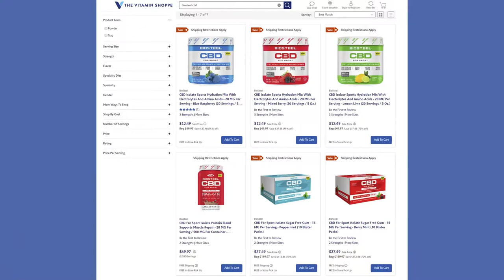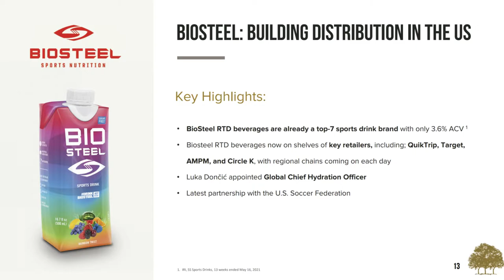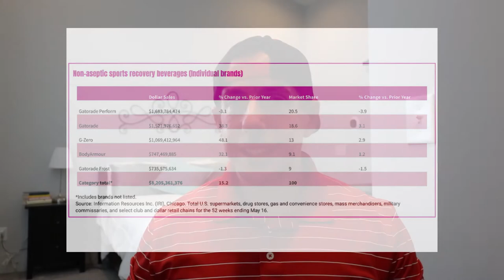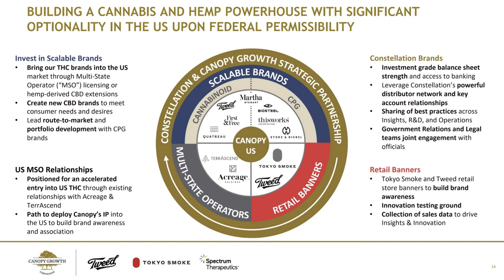Does BioSteel Stand a Chance Against Gatorade or BODYAMOR | Deep Dish CPG Ep.125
The "Deep Dish CPG" series will focus on deeper business musings and sets out to seek answers to possible future needed changes that will be caused by intersecting variables. Deep Dish CPG Ep.125 explains if BioSteel stands a chance against Gatorade and BODYARMOR. In a beverage category controlled firmly by Gatorade for decades, will the massive marketing push of BioSteel be enough to make a material impact? With CBD regulation being stalled for the last few years in the U.S. market, the original strategic plan of Canopy Growth acquiring sports nutrition brand BioSteel to commercialize cannabis-focused supplements was also on the back burner. That being said, the companies decided to pivot and focus on bringing “the best kept secret in professional sports” hydration product to the mainstream consumer by offering it in packaged beverage form. Why a pivot to this magnitude could even have a chance to be successful is because Canopy Growth just so happens to be minority-owned (38.6%) by the $9 billion alcoholic beverage portfolio Constellation Brands. BioSteel has been leveraging Constellation's beer distribution network throughout the last few months to launch its sports drink beverage in the U.S. market. This has helped them quickly capture market share by landing large retail accounts like CVS, Walmart, and QuikTrip. While it's still very early days, BioSteel is already the 7th biggest sports drink brand according to IRI. Though this is hardly clean data, Canopy Growth reported growth of “Other CPG Revenue” (which I assume is mostly BioSteel) had substantially grew in the last quarter to 149%. What’s driving this recent growth? BioSteel has massively increased its partnerships with high-profile sports teams/leagues and star athletes. Question remains though if it's enough to win market share from PepsiCo owned Gatorade or Coca-Cola owned BODYARMOR.